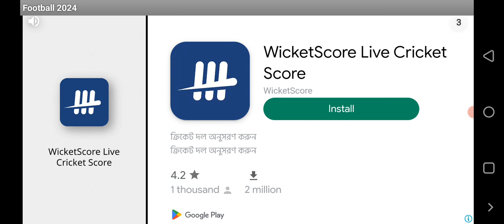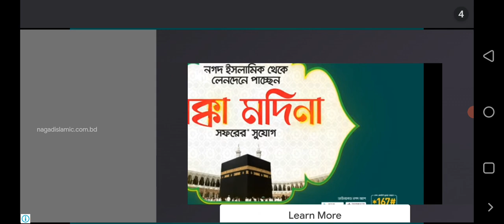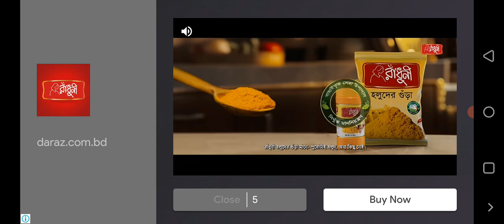football game play afn gaming zone player nabil